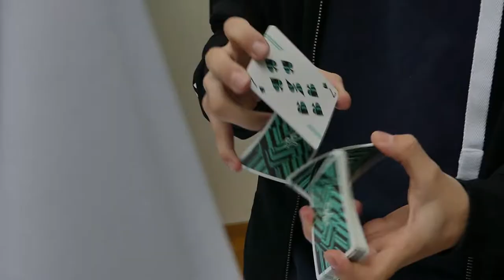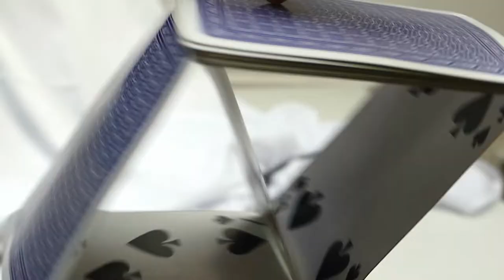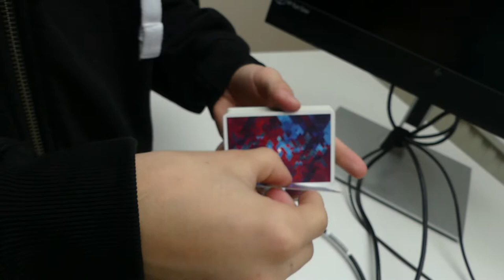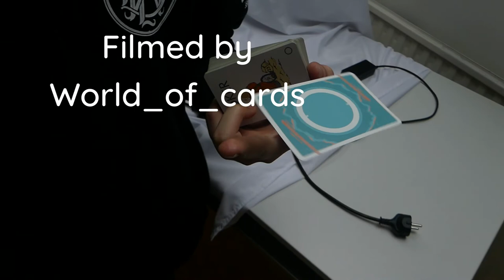Epic Cardistry Compilation 2021 || World_of_cards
Here is the Epic Cardistry Compilation for this year. Thanks for your supprt during this special year!
If you are Intrested in the moves, here is a list:
00:00 - 00:15 Intro
00:15 - 00:29 Mocking God by Duy Hoang Nguyen
00:29 - 00:39 Snapshot and back
00:39 - 00:45 Flicker shot into Bullet
00:45 - 00:56 360 degree Carnahan fan
00:56 - 01:09 Spinning Rhombus by Andrew Avila
01:09 - 01:19 8-Display by Kyle Tran
01:20 - 01:26 Curly Q by Zach Mueller
01:26 - 01:35 Ziptie by Leo Flores
01:35 - 01:45 Donut by Nikita Yatsik
01:45 - 01:58 Double card move by Noel Heath (XCM)
01:58 - 02:07 Card Spin by Yang Chan
02:07 - 02:18 Hexagon Display by Rodlah
02:20 - 02:33 Double Mantra
02:33 - 02:47 Eardnise go around behind back on foot
02:47 - 03:00 Epic Card Shot by Carter McDiarmid